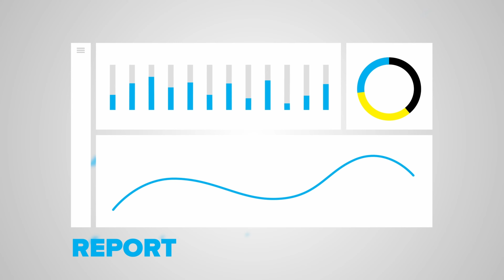Accounting Impacts of Natural Disasters: Expect the Unexpected | The Accounting Matters Podcast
The laundry list of things that can go bump in the financial night for businesses is long and terrifying. That’s why your company needs to understand how to proceed when everything seems upside down. So join Embarkers Adam Olsen, Zac Smith, and Lou Port for an in-depth discussion on what a company might face on the accounting front when the unthinkable happens.

For more information on accounting for natural disasters and related topics:

*Accounting for the Impairment of Long Lived Assets: Testing, Examples & More